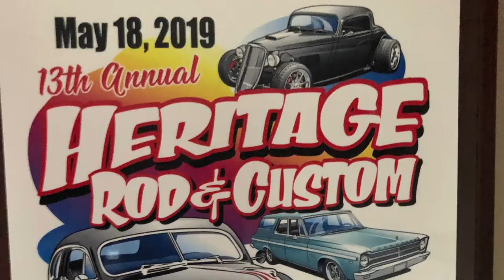HELLCAT CUDA TRAILER "THE RETURN OF THE UN-USUAL SUSPECT"